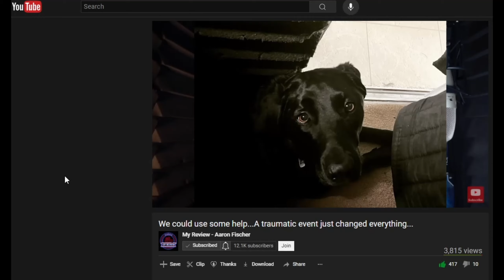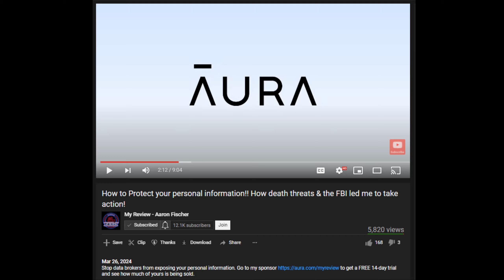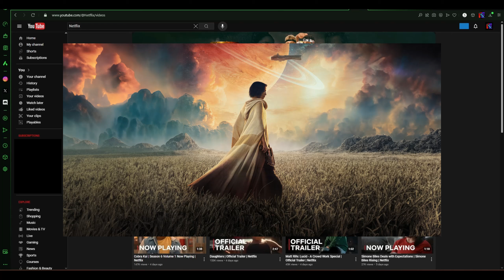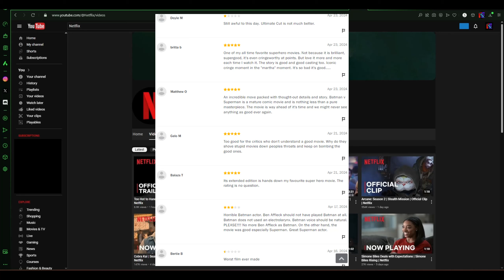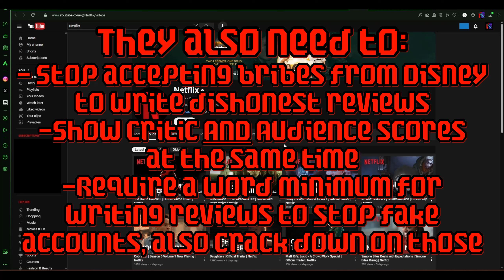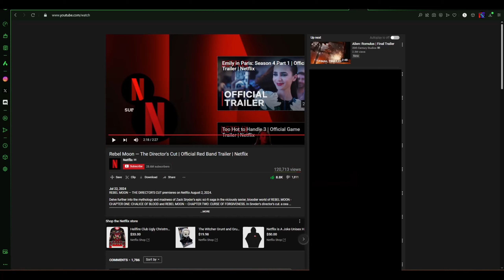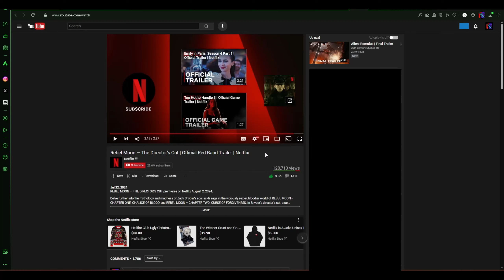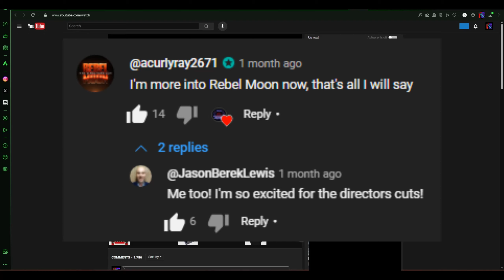Rebel Moon Director's Cut Trailer - My Reaction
Well, the reception to this video's gonna be peaceful...

Link to Aaron Fischer's video that goes more in depth on the situation with his black lab Lucy as well as providing other